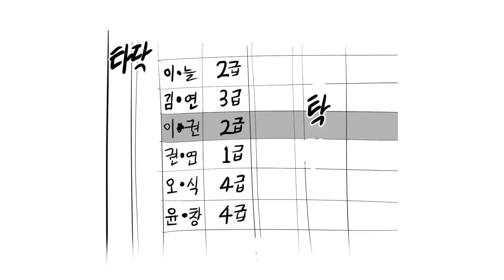레바의 군대 꿀팁 "이렇게만 하면 휴가증은 내품에" [레바툰#70]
[상세정보]
장르 : 개그 / 일상
글/그림 : 레바

본격 나사 빠진 유해불건전장르불문개그만화.

"이 작가 미친 것 같아요."작가님이 요청한 문구입니다.)

레진코믹스
당신이 찾는 솔직한 재미,
프리미엄 웹툰이 매일매일 업데이트!